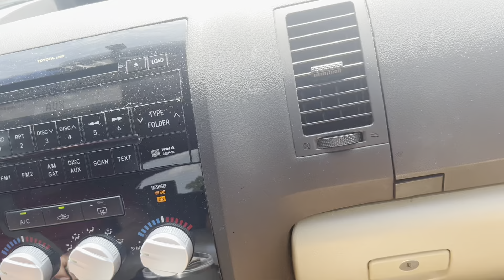Moving into college Freshman year 2023 at ETBU